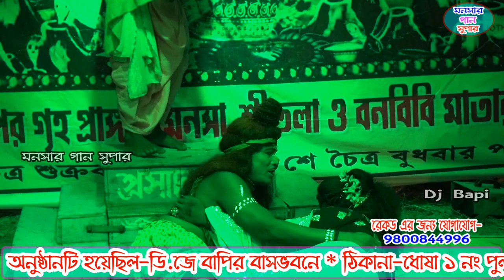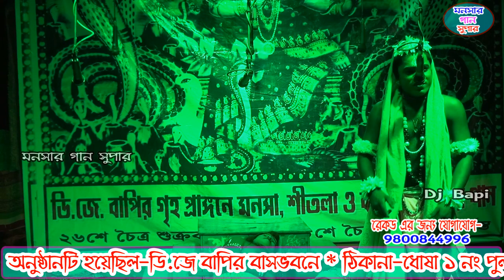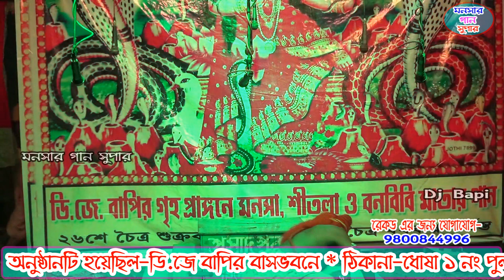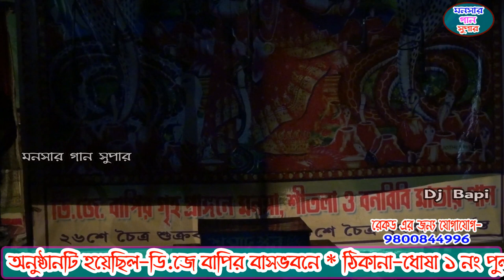মহাদেবের চাষ পালা | mohadeber chas pala | monosa gaan | dj bapi | monosar gaan 2021 | ep-4